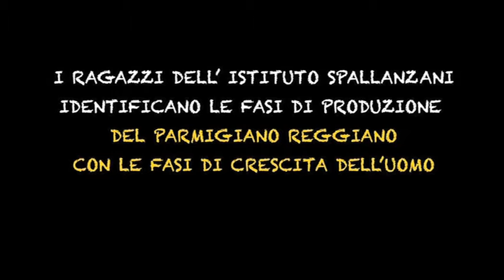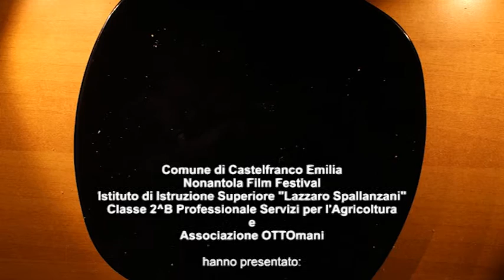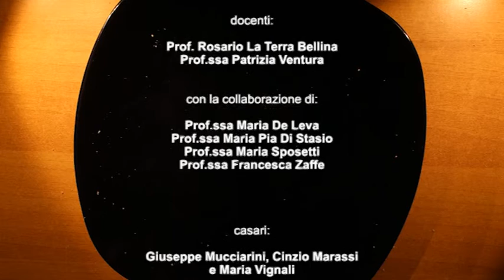I SOGNI NEL PIATTO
I ragazzi dell'Istituto "Spallanzani" interpretano a loro modo il Parmigiano-Reggiano.

Film animato realizzato dai ragazzi della Classe 2^BPC dell'Istituto "Spallanzani" di Castelfranco Emilia (Modena).

Docenti: Prof. Rosario La Terra Bellina e Prof.ssa Patrizia Ventura
Casari: Giuseppe Mucciarini, Cinzio Marassi, Maria Vignali.
Coordinamento Nonantola Film Festival: Prof.ssa Antonella Battilani
Ideazione e conduzione del laboratorio di cinema di animazione:
Michela Donini e Roberto Paganelli - Associazione OTTOmani
Realizzazione: Associazione OTTOmani
Coordinamento: Nonantola Film Festival
Produzione: Comune di Castelfranco Emilia
Castelfranco Emilia (Modena) – Maggio 2015